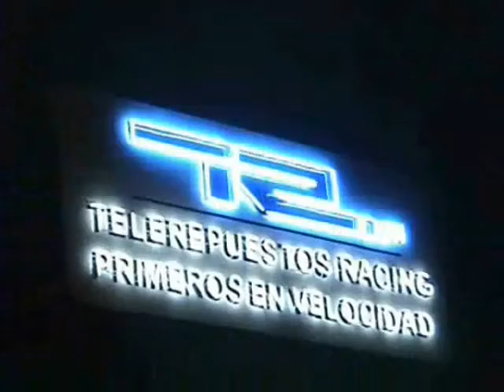JIMMY NOS VS PIOTER PRELUDE PART II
C. MASAYA UNDERGROUND